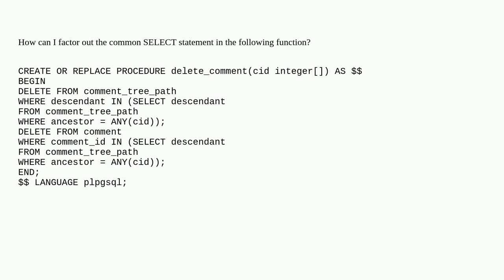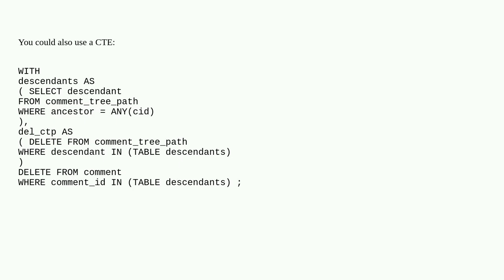Using the same SELECT statement in two different DELETE statements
A special thanks goes out to the community

  postgresql